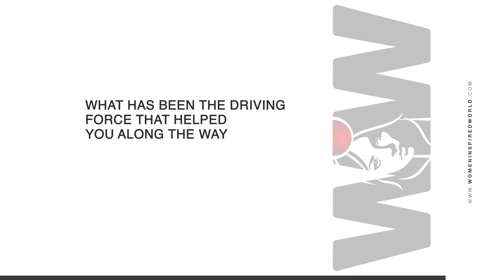JISHA SHARMA - Digital and AI Expert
There is no age to dream~ Jisha Sharma.

An expert in the world of digital and AI, Jisha is a curious mind who believes we should always keep on learning. She shares her life experiences, views on mentorship and about her strong support systems in this video.